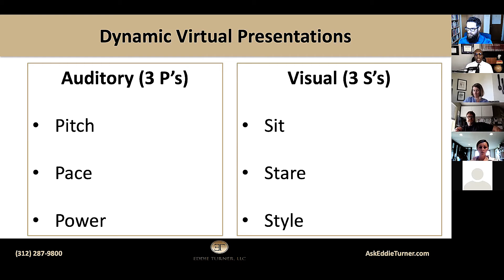Being Dynamic Online Through the "Visual 3 S's"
Eddie Turner and using the "Visual 3 S's" to be dynamic in front of the camera.

From our episode, "Knocking Virtual Tastings Out of the Park".